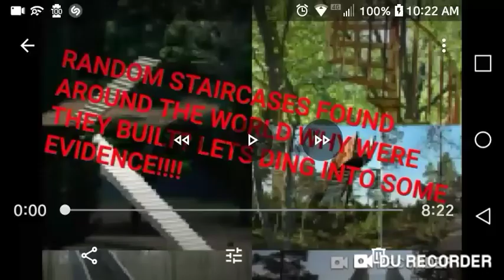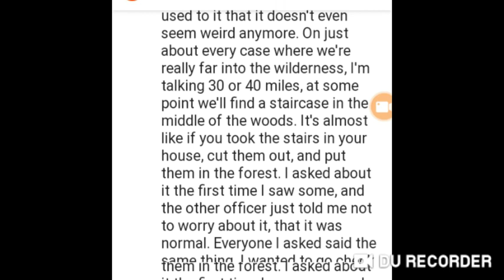STAIRCASES inthewoods USNationalForest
Ever wonder why ppl are finding these MYSTERIOUS stairs in the national parks and FOREST here in the US and around the world...check out some facts and a report from a Rescue team member story!! Hope u enjoy please 👍 and sub ☝ thank u BLESS ☝